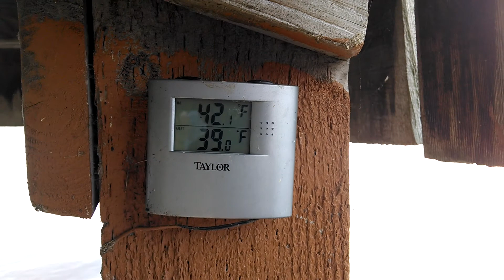New Year's Day 2014 Polar Dip in Lake Stevens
Polar dip at Lake Stevens on New Year's Day